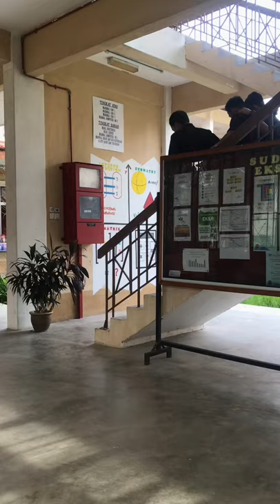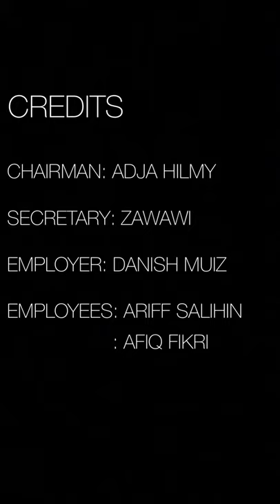OSHA (Safety work) 2019 DEP1A politeknik seberang prai